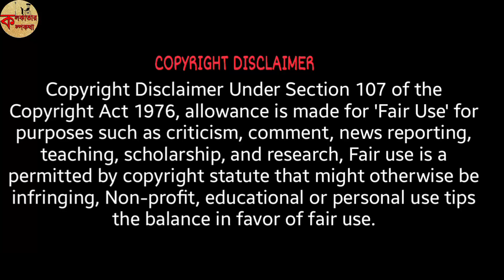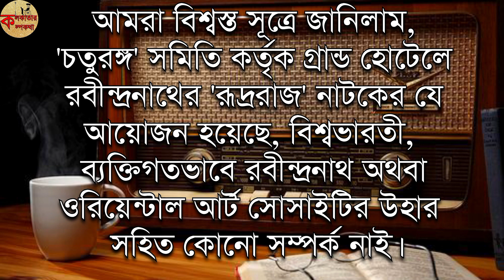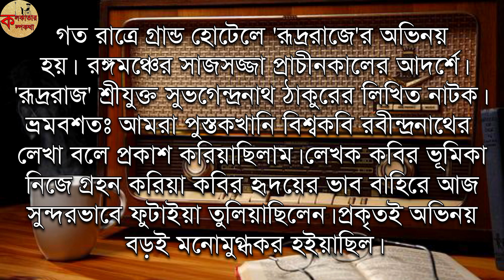রবীন্দ্রনাথ ঠাকুরের সম্পর্কে ভুয়ো খবর ( A fake news about Rabindranath Tagore)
বর্তমান যুগ আধুনিকতার যুগ। এই যুগের প্রতিটি মূহুর্ত মানুষকে একটু একটু করে আরও উন্নত করে তুলছে। এক ক্লিকেই সারা বিশ্বের প্রতিটি প্রান্তের খবর আজ আমাদের হাতের মুঠোয়। তবে এই প্রযুক্তির খারাপ দিকগুলিও আমাদের অজানা নয়। অনলাইন পোর্টাল থেকে সোশাল মিডিয়া সর্বত্রই ফেক নিউজের ছড়াছড়ি আজ। ফেক নিউজ যেন এই যুগে ক্রমশ অতি সাধারণ ঘটনায় পরিণত হচ্ছে। তবে আজ থেকে প্রায় এক শতক আগেও এমনই এক ফেক নিউজের শিকার হয়েছিলেন স্বয়ং রবি ঠাকুর।
সময়টা উনিশ শতকের প্রথম দিক। সেই সময়ে ফেক নিউজকে এতটা সহজভাবে নিতেন না সমাজের সাধারণ মানুষেরা। সেই সময়ে ছড়িয়ে পরা প্রতিটি ফেক নিউজের প্রভাব ছিল সুদূরপ্রসারী। আর এই ফেক নিউজ যদি নোবেলজয়ী কবিগুরুকে কেন্দ্র করে হয়, তবে তা যে কতটা ঝড় তুলতে পারে, তা আন্দাজ করা মোটেও কঠিন কাজ নয়। তখন কবিগুরুকে নিয়ে ছড়িয়ে পড়া সেই ভুয়ো খবরের ফলে তার ভক্ত-অনুরাগীদের মধ্যে তৈরি হয় ব্যাপক বিভ্রান্তি ও উত্তেজনা। ঘটনাটি ঘটে ১৯২৯ সালের ৪ অক্টোবর। কলকাতা শহরের একটি সুপ্রতিষ্ঠিত সংবাদপত্রে ছাপা হল, “আমরা বিশ্বস্ত সূত্রে জানিলাম, ‘চতুরঙ্গ’ সমিতি কর্তৃক গ্র্যান্ড হোটেলে রবীন্দ্রনাথের ‘রুদ্ররাজ’ নাটকের যে আয়োজন হইছে, বিশ্বভারতী, ব্যক্তিগতভাবে রবীন্দ্রনাথ অথবা ওরিয়েন্টাল আর্ট সোসাইটির উহার সহিত কোনও সম্পর্ক নাই।”
রবীন্দ্রনাথের নাটক মঞ্চস্থ হওয়ার কথা পত্রিকায় ছাপা হতেই সারা কলকাতা জুড়ে লোকের মুখে মুখে ছড়িয়ে পড়ে এই খবর। এক অদ্ভুত উদ্দীপনা দেখা যেতে শুরু করে। গ্র্যান্ড হোটেলের মতো একটি অভিজাত জায়গায় নাটকটি মঞ্চস্থ হবে বলে সেটির আকর্ষণও যেন কয়েক গুণ বেড়ে যায়। রবীন্দ্রনাথ ঠাকুরের নাটক দেখার জন্য সাধারণ মানুষের লম্বা লাইন পড়ে গেল। কিন্তু সকলে হোটেলে উপস্থিত হওয়া মাত্রই বুঝতে পারলেন, বড্ড বোকা বানানো হয়েছে তাদের। সেদিনের গ্র্যান্ড হোটেলে ‘রুদ্ররাজ’ নাটকটি মঞ্চস্থ হচ্ছে ঠিকই, কিন্তু সেটির রচয়িতা রবীন্দ্রনাথ ঠাকুর নন। এই ঘটনার ফলে সাধারণ মানুষের ভাবাবেগে যে আঘাত লেগেছে, তা বুঝতে দেরি করেননি ওই সংবাদ সংস্থা। তাই ঠিক পরের দিনই সংবাদপত্র আরেকটি প্রতিবেদন ছাপল। সেই প্রতিবেদনে লেখা ছিল : “গত রাত্রে গ্র্যান্ড হোটেলে ‘রুদ্ররাজে’র অভিনয় হয়। রঙ্গমঞ্চের সাজসজ্জা প্রাচীনকালের আদর্শে। ‘রুদ্ররাজ’ শ্রীযুক্ত সুভগেন্দ্রনাথ ঠাকুরের লিখিত নাটক। ভ্রমবশতঃ আমরা পুস্তকখানি বিশ্বকবি রবীন্দ্রনাথের লেখা বলে প্রকাশ করিয়াছিলাম। লেখক কবির ভূমিকা নিজে গ্রহণ করিয়া কবির হৃদয়ের ভাব বাহিরে আজ সুন্দরভাবে ফুটাইয়া তুলিয়াছিলেন। প্রকৃতই অভিনয় বড়ই মনোমুগ্ধকর হইয়াছিল।”
তবে সেদিনের আর আজকের সময়ের মধ্যে বিস্তর ফারাক রয়েছে। সময়ের সাথে তাল মিলিয়ে বেড়েছে ফেক নিউজের রমরমাও। তাই বর্তমান সময়কে বলা যেতেই পারে ‘ফেক নিউজ’ বা ‘ভুয়ো খবরেরর’ যুগও। মজার ছলে তৈরি ফেক নিউজের ভিড়ে বেড়ে চলেছে হ্যাকারদের কার্যকলাপও। নিত্যদিনের এই ফেক নিউজের ফাঁদে পড়ে নিজের সর্বস্ব হারান বহু সাধারন মানুষ। প্রশাসনের তরফে বিভিন্ন ভাবে সচেতনতা প্রচার করা হচ্ছে। কারণ সাধারণ মানুষের সচেতনতার মাধ্যমেই এই সামাজিক ব্যাধি নির্মূল করতে।

তথ্য সংগ্রহ:  dailynewsreel.in